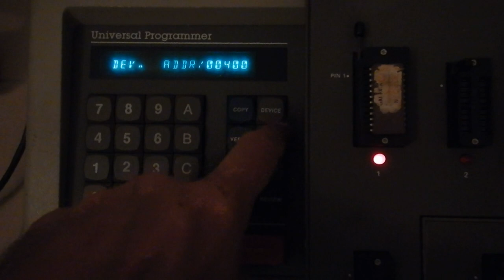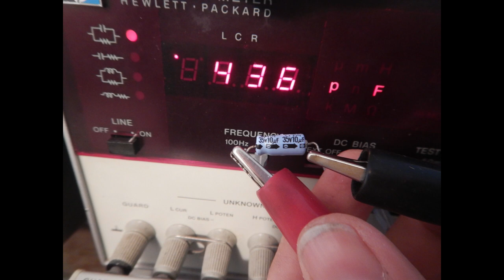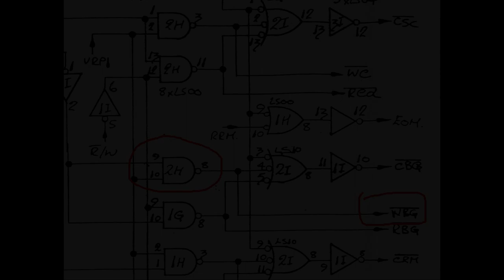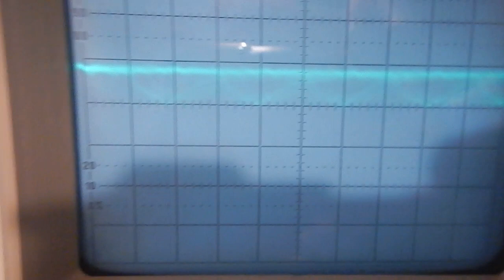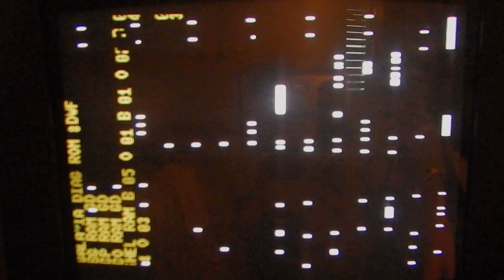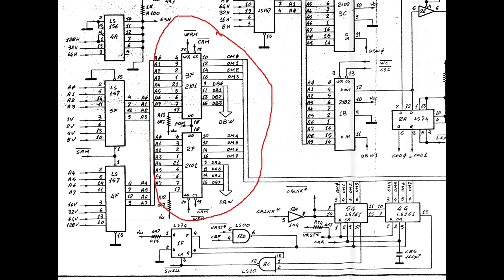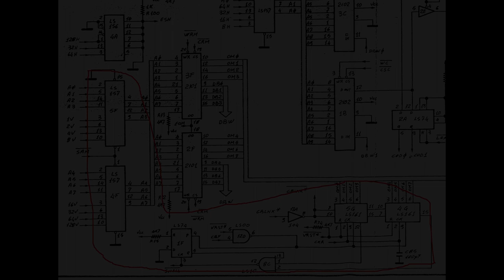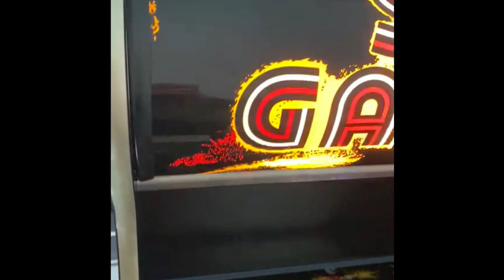Zaccaria Galaxia arcade repair #4. Last PCB but still not easy.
This is the last of four boards I've been sent for repair. This board showed the usual faults and a few new interesting ones. I needed to write even more diagnostic code

Timeline:
 00:00 - Welcome
 01:35 - EPROM/PROM checks
 02:20 - Physical inspection
 03:32 - Socket's nightmare
 04:38 - Bad electrolytic
 05:21 - First power-on
 06:32 - BG RAM write fault
 09:15 - Bad screen shifter
 10:04 - Faulty starfield
 10:50 - Bad Color RAMs
 12:43 - The strange video bars
 15:08 - Bad socket again
 16:40 - Investigating the bad bombs
 20:53 - Final checks
 21:50 - The boards at home again